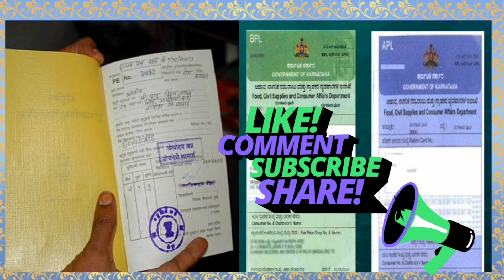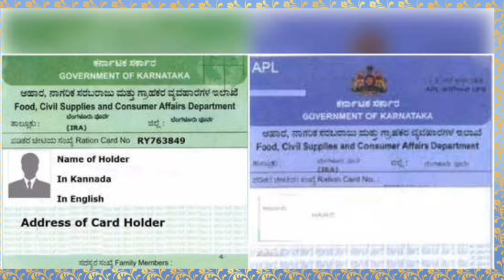how to new ration card apply online|how to aplly online...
ಎಲ್ಲಾರಿಗೂ ನಮಸ್ಕಾರ 🙏🙏
ನನ್ನ ಚಾನೆಲ್ ಗೆ ಸುಸ್ವಾಗತ
ನಮ್ಮ ಚಾನೆಲ್ ನಲ್ಲಿ ಈ ಕೆಳಗಿನ ವಿಷಯದ ಬಗ್ಗೆ  ಮಾಹಿತಿಯನ್ನು ಪಡೆಯಬಹುದು.
PM KISAAN YOJANE
GRUHA JYOTI YOJANE/GRUHA LAKSHMI YOJANE
ಅನ್ನಭಾಗ್ಯ ಯೋಜನೆ ಮತ್ತು ರೇಷನ್ ಕಾರ್ಡ ಬಗ್ಗೆ
ಮಹಿತಿಯರಿಗೆ ಉಚಿತ ಬಸ್ ಪಾಸ್/ಸ್ಮಾರ್ಟ್ ಕಾರ್ಡ್ ಬಗ್ಗೆ
ಲೇಬರ್ ಕಾರ್ಡ/ಕಾರ್ಮಿಕ ಕಾರ್ಡ್ ಬಗ್ಗೆ
ಸೇವಾ ಸಿಂಧು ಲಾಗಿನ್ ಬಗ್ಗೆ/ನಾಡಕಛೇರಿಯ ಸೇವೆಗಳ ಬಗ್ಗೆ.
ಭೂಮಿ ಲಾಗಿನ್ ಬಗ್ಗೆ./ಸರ್ಕರಿ ಸೇವೆಗಳ ಮಾಹಿತಿ.ಇತರೆ ಯೋಜನೆಗಳ ಮಾಹಿತಿ.
ಮೇಲಿನ ಎಲ್ಲಾ ಉಪಯುಕ್ತವಾದ ಮಾಹಿತಿಯನ್ನು ನಮ್ಮ ವಿಡಿಯೋಗಳು ನಮ್ಮ ಚಾನೆಲ್ ನಲ್ಲಿ ದೊರೆಯುತ್ತವೆ.

how to new ration card apply online